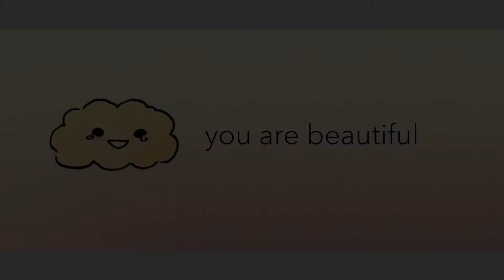Creating another Fairy in The Sims 4 | Random CAS #8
Hi :)
So I created another fairy because… today it’s Wednesday. I don’t know. I felt like creating one :)

- base game + cc